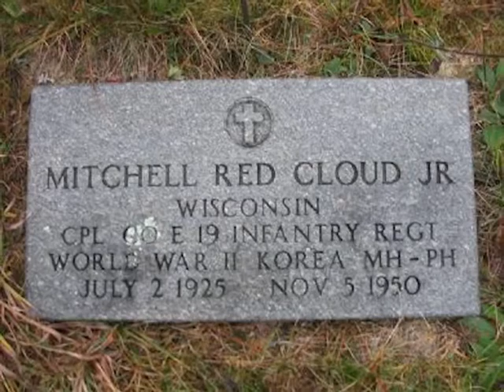AFN Casey - AFN Korea Update - 2ID Soldier feels connection with military history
Knowing where you come from and learning the lessons of the past makes for a strong future. Army Sergeant Kelly Anderson introduces us to a 2nd Infantry Division Soldier on Camp Red Cloud that is motivated by a history lesson.